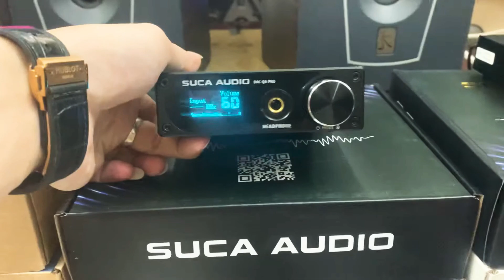Tất cả các loại DAC giải mã tín hiệu âm thanh đáng trải nhiệm